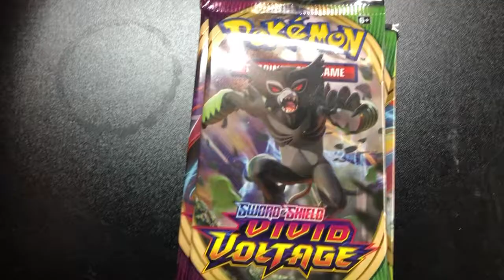HEAVY Vivid Voltage Booster Pack Opening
Pokémon Pikachu Pack